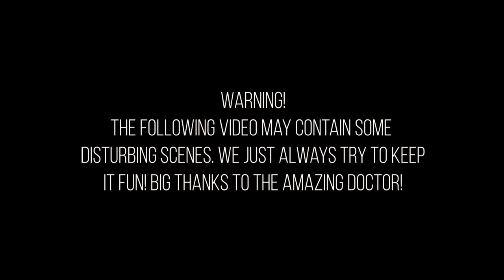How to DISLOCATE your shoulder |Sick Series#43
Elias diclocated his shoulder while learning the front flip. Watch it out!

►Follow Sick Series, Me and Elias:
Sick Series:

►Want to know which protection, bikes, parts and camera equipment we use? Here is a list of all things

Cheers, Sick Series